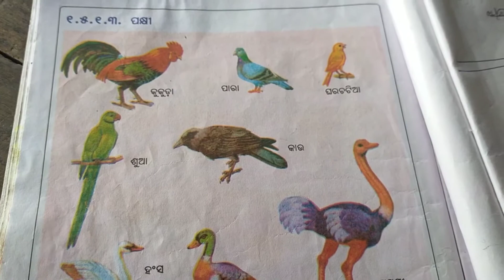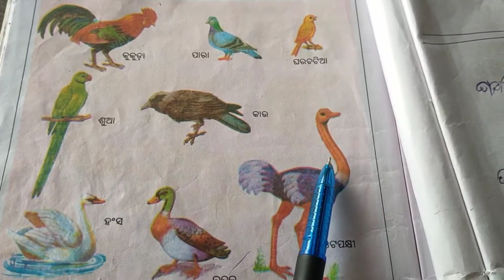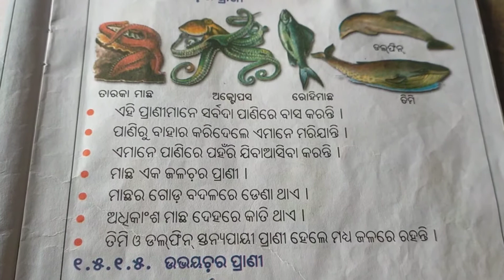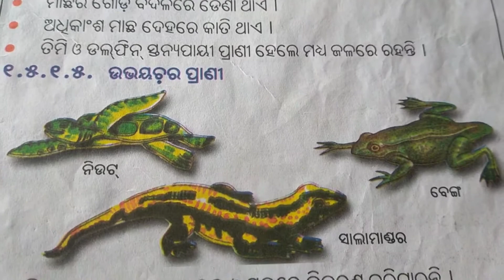ଶ୍ରେଣୀ - ଦ୍ବିତୀୟ , ବିଷୟ - ( ବିଜ୍ଞାନ )